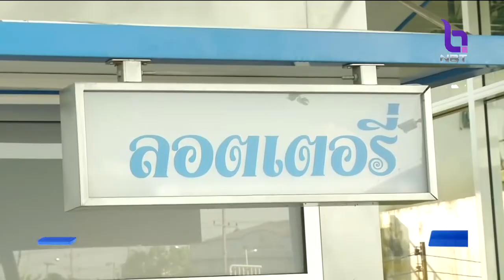คุมตัว"พีท"กุเรื่องลูกค้าถูกรางวัล90ล้าน ทำแผนประกอบคำรับสารภาพ ฝากขังพรุ่งนี้ ค้านประกันตัว